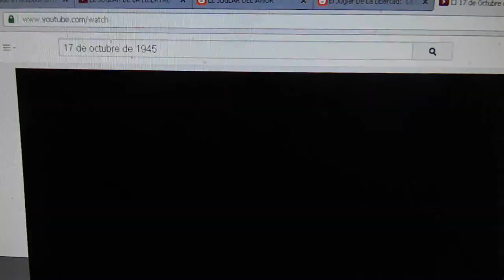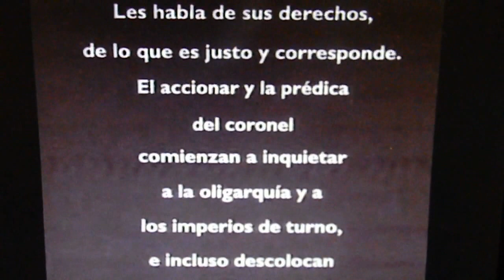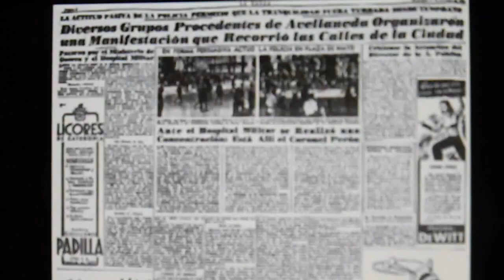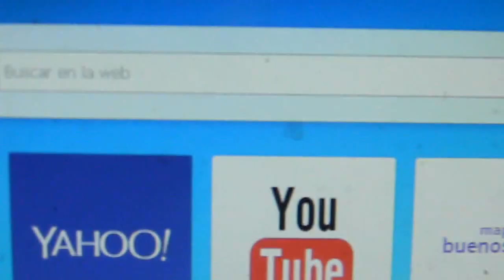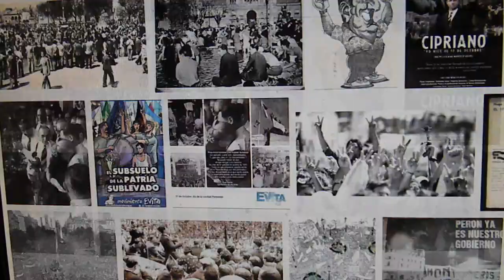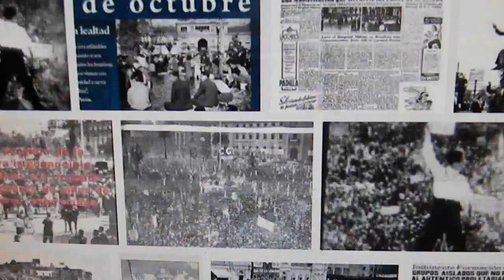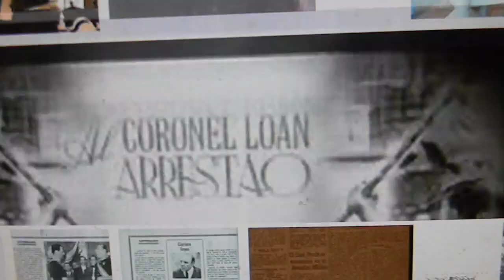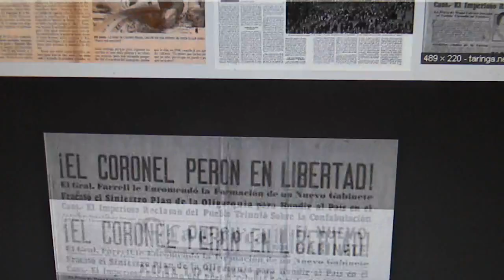1RA PARTE COMPLETA Opera del 17 que linda esta la plaza ALVAREZ Y ALVERO 2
De Alvarez Castillo y Francisco Alvero